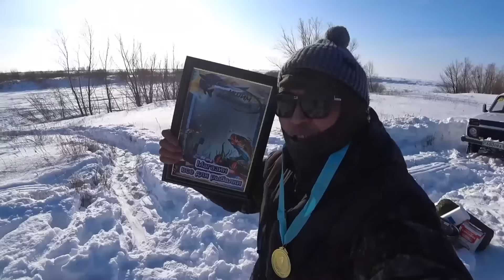Рыбаловный турнир по жерлицам 2024г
Сбор на камеру kaspl gold
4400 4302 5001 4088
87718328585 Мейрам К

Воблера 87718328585